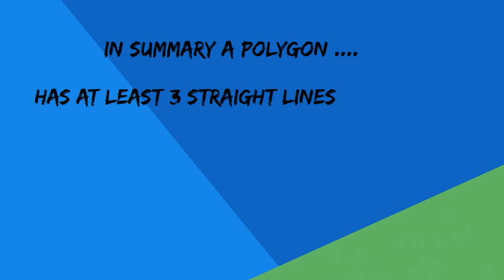Polygon or not ?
Try to figure out if the shape is a polygon or not.
A polygon is a 2D plane shape with out any curved lines.